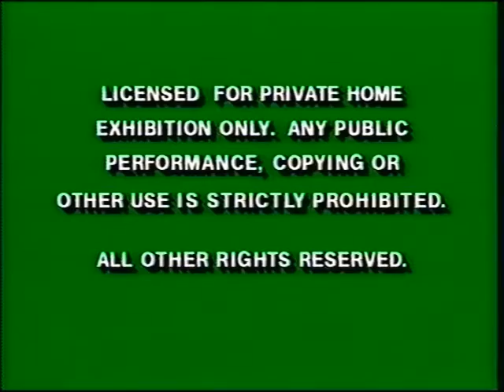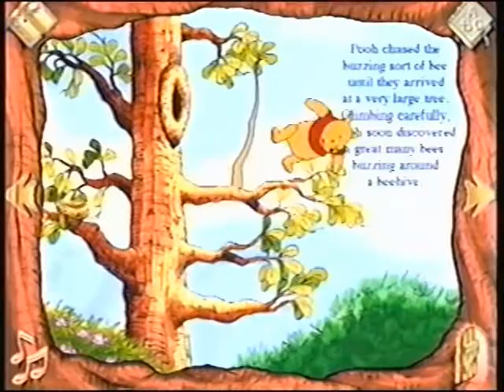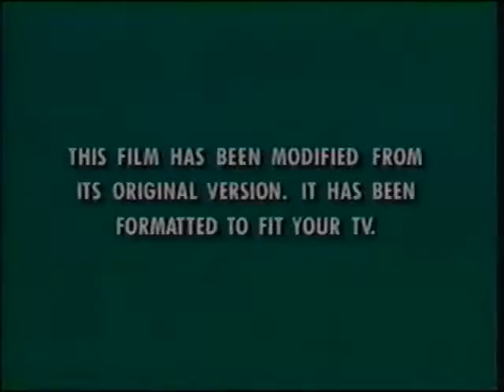Opening to A Goofy Movie 1995 VHS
Here Is The Opening To A Goofy Movie 1995 VHS And Here Is The Order:
1. Green FBI Warning Screens
2. Walt Disney Home Video Logo
3. Walt Disney Masterpiece Collection Videos Preview
4. Gargoyles: The Movie Preview
5. Disney Interactive Games Promo
6. Feature Presentation Screen
7. Green Format Screen
That's All.

NOTE: I Stopped After The Disney Interactive Games Promo, Because Of The Dr. Looney's Remedy: Parachute Express Music Video! I'll Get Suspended If I Upload The Dr. Looney's Remedy: Parachute Express Music Video! So, I Edited The Dr. Looney's Remedy: Parachute Express Music Video From The Video Out!